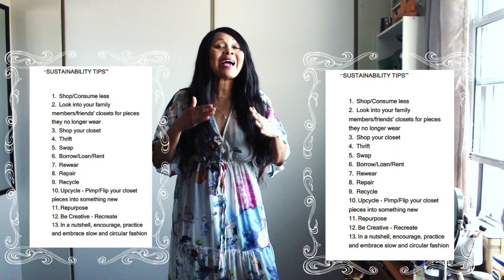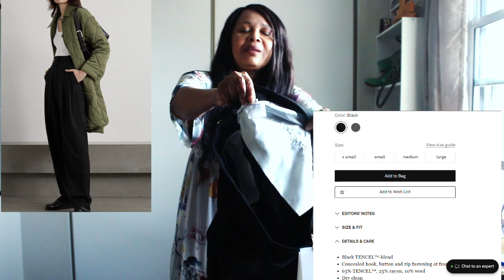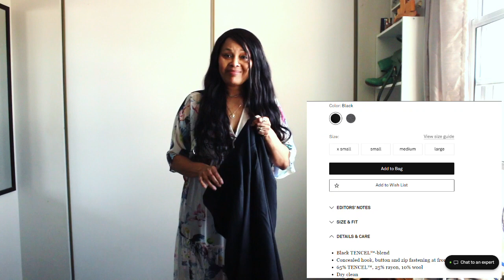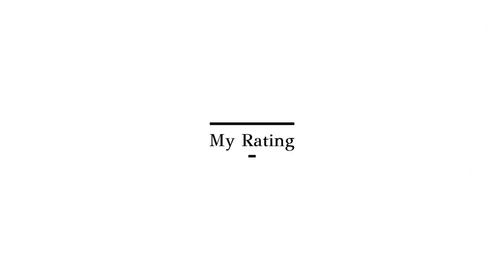THE FRANKIE SHOP GELSO PANTS - LETS TALK QUALITY! (Try-on Impression & Rating) | Sustainably Stylish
Reviewing The Frankie Shop much raved about gelso pants. Does it live up to the hype?